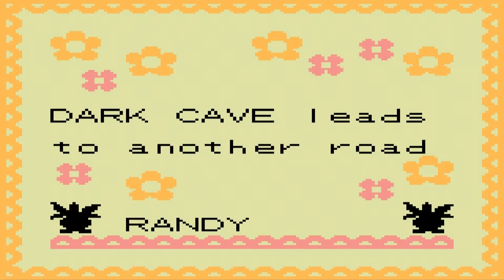Pokemon Crystal - 15 - THE FASTEST COW